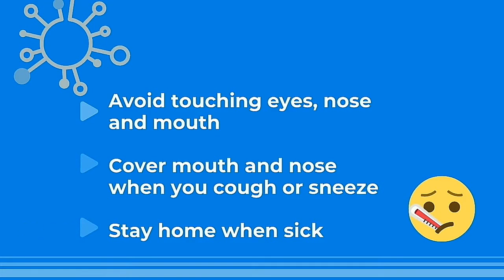MLBB |Bruno the most used marksman in mlbb history|Bruno game play|COVID-19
Who is the new hero in mobile legends?
moonton account login
mobile legends customer service
play mobile legends on pc
mobile legends redeem code
mobile legends login
mobile legends for pc
Which country has the best mobile Legends player?
How many players is mobile legends?
How do you see the top players in mobile legends?
Who is the strongest player in mobile legends?
Shinmen Takezo YT. Lots of funny and useful videos
Elgin
Hororo Chan
zxuan mobile legend instagram
how to live stream mobile legends on pc
zxuan mobile legend
how to turn on live stream mobile legends
how to live stream mobile legends on facebook ios
how to stream mobile legends
mobile legends streamer salary
mobile legends streamers philippines
How do I join crazy legends?
How do you become a mobile legend streamer?
Can you earn money from mobile legends?
most searched on google today
top google searches 2020
what is the most searched thing on google ever
google trends india
most searched game on google
google trends 2020
trending google
top searches on google in india 2020
Moonton
QUEEN KNIGHT
best games
best online games 2020
multiplayer online games
best online games for girls
online games to play with friends on different computers
best online games no download
best online games for android
best online games for pc
Multiplayer Flash games
FIFA 20.
Diablo 3. ...
Overcooked 2. ...
Counter-Strike: Global Offensive. ...
Online
Tetris 99. (Image credit: Nintendo) ...
Red Dead
(Image credit: Rockstar) ...
PUBG. Developer: PUBG Corporation. ...
Dead by Daylight. Developer: Behaviour Interactive. ..
game streaming pc
jump game streaming
vortex game streaming
cloud gaming
shadow game streaming
geforce now
mixer
biggest twitch streamers by subs
top twitch streamers by viewers
top twitch streamers 2020
top twitch streamers 2018
top twitch streamers by subs
top female twitch streamers
highest paid twitch streamers 2019
top twitch streamers income
Who Is The Biggest Twitch streamer 2020?
Who is the biggest video game streamer?
How much do top streamers make?
Who is the number 1 streamer?
Who is the best gamer on YouTube?
Who is the number 1 gaming YouTuber?
Who is the biggest YouTube streamer?
Who is the highest paid YouTube gamer?
gaming vloggers
gaming channel names list
best gaming youtube channels reddit
youtube gaming app
top gaming youtubers in india
british gaming youtubers
youtube gaming
funniest gaming youtubers
Who is the strongest hero in ML 2020?
Who is the strongest character in Mobile legends?
Which hero should I buy in mobile Legend 2020?
Is Gusion good mobile legends?
how do you access the mlbb faqs?
mpl live youtube
mobile legends tournament
mobile legends esports youtube
mobile legends new hero
mobile legends pro league
hororo youtube
mlbb the nationals
the nationals mlbb live
mlbb day
mobile legend champion
mpl mobile legends live
what is the official website of mobile legends?
mobile legends: bang bang download
best android games 2020
best android games reddit
best graphics android games 2020
best android games offline
top 100 paid android games
best paid android games
best android games of all time
best android games free
Mobile RPG games 2020
mythic rank
mlbb glitches
top online games
fun games